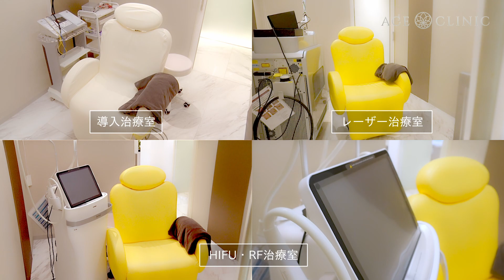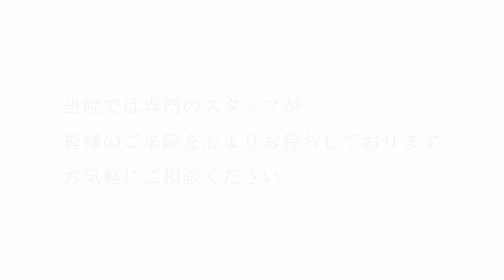【エースクリニック名古屋院】院内ツアー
エースクリニック名古屋院の院内ツアーです。

▼エースクリニックへのお問合せ
◇名古屋院◇

すべての方にさらに笑顔を届けたい
エイジングケアを得意とするクリニック
エースクリニック　名古屋院・大阪梅田院

理事長
竹内 孝基

理事長経歴
平成9年
大阪大学医学部　卒業
大阪大学医学部附属病院
大阪府立病院
（現大阪府立急性期 ・総合医療センター）

平成12年
大塚美容形成外科勤務
金沢院院長を歴任

平成18年
名古屋院院長に就任

平成22年
医療法人一美会エースクリニックを開設

令和3年
医療法人一美会エースクリニック大阪梅田院開院

■所属学会
日本美容外科学会　専門医／日本再生医療学会／
日本抗加齢医学会／日本レーザー医学会／
日本眼形成再建外科学会

ウルセラ認定医／サーマクール認定医／ミラドライ認定医

☆SNS☆
エースクリニック名古屋院